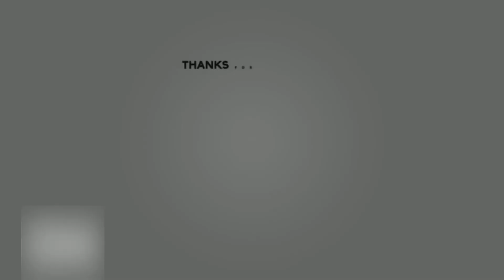Real Madrid New Sponser BMW